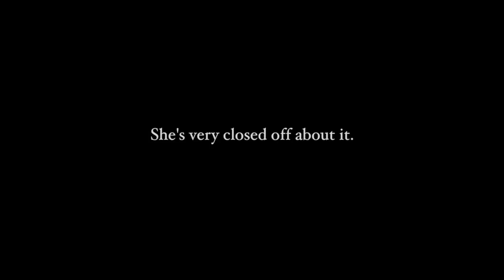SMA Type 1, Siblings, Grief, Support/A sibling struggle with her brothers death.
Parents of a young boy with SMA Type 1 talk about how his big sister, considerably older, is struggling with his death. "He was her buddy." if your child has SMA Type 1 or another pediatric life threatening illness, these parents share their perspective, which may help you find your way.  to see more videos.